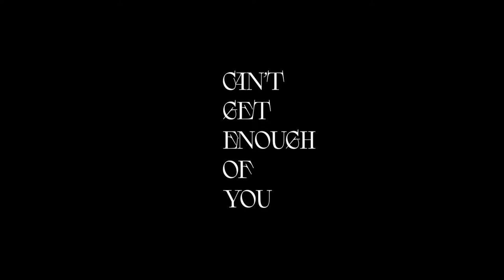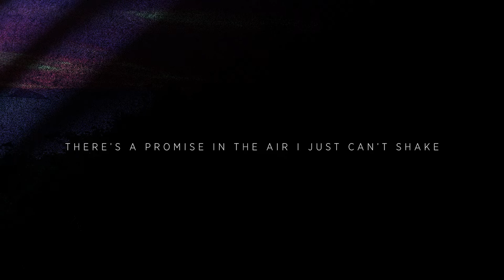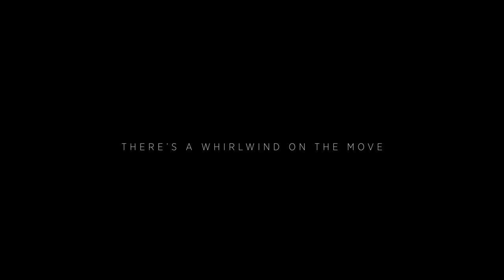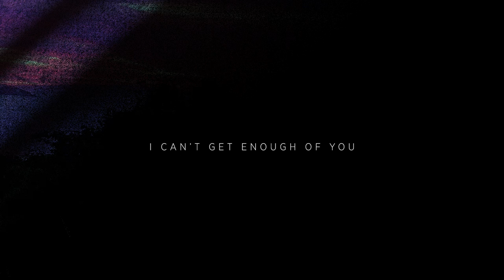Tom Mepham - 'Can't Get Enough of You' (Official Lyric Video)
Enjoy the Official Lyric Video for 'Can't Get Enough of You' by Tom Mepham. This fresh, upbeat track fuses love, adventure, and the promise of the future.

Check it out, sing along with the lyrics, and enjoy the energy of this new release.

Listen to 'Can't Get Enough of You' on any streaming platform.

Facebook: search "Tom Mepham MUSIC"